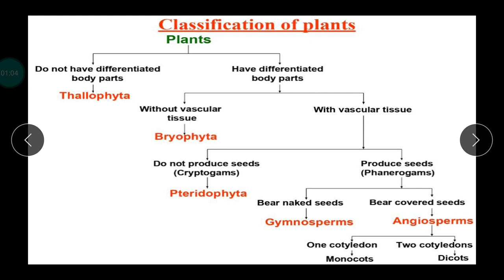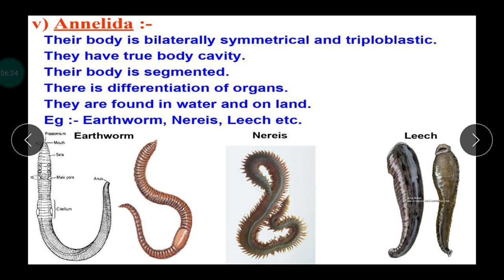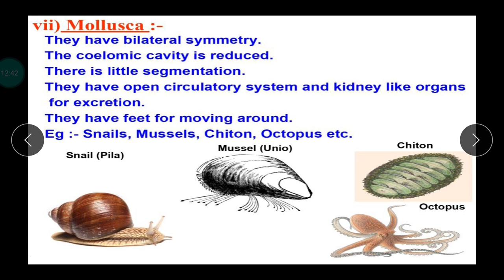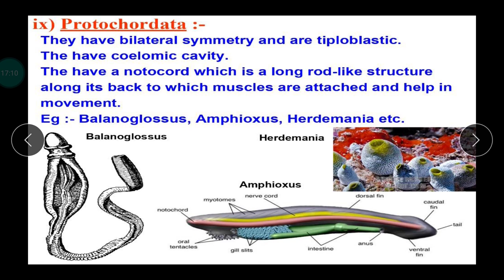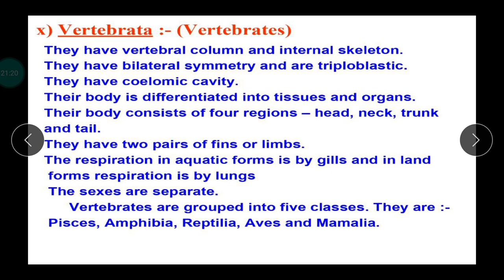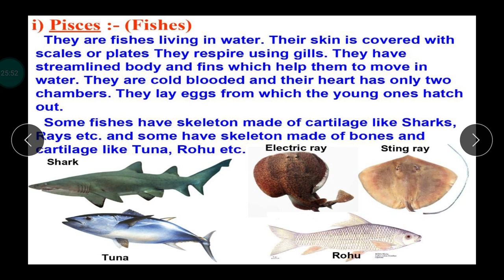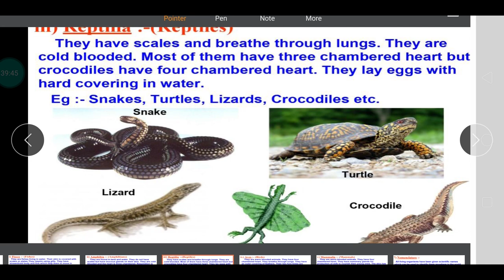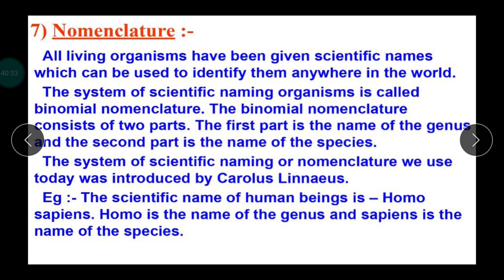9th CBSE Sci Biology